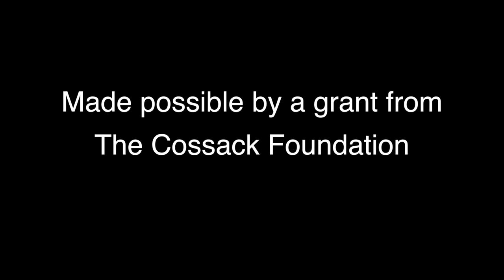Katerina Therianos: Of Ancient Dreams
Kyle Hughes, Danny Vargas, and Danni Snyder perform "Of Ancient Dreams" by Katerina Therianos